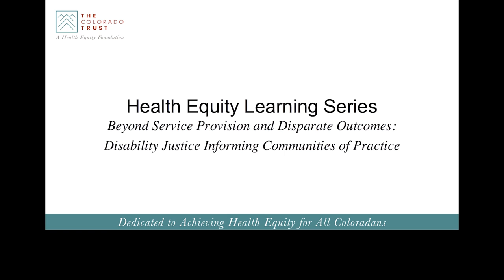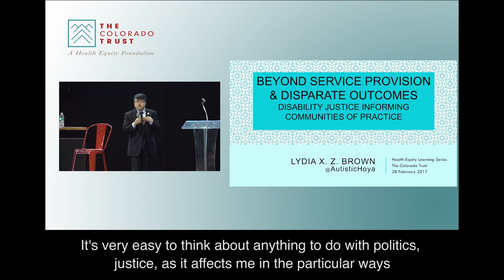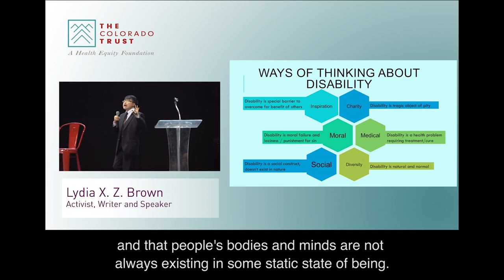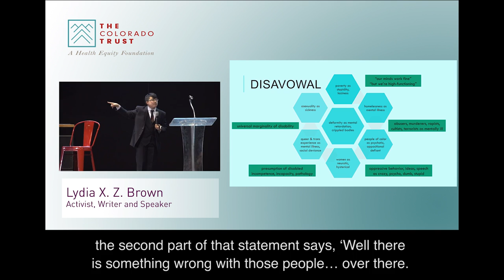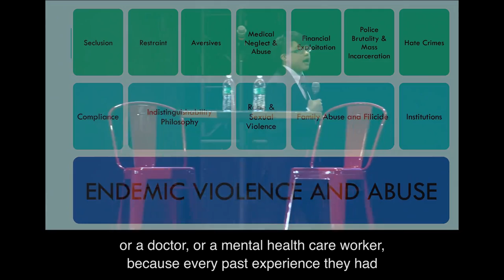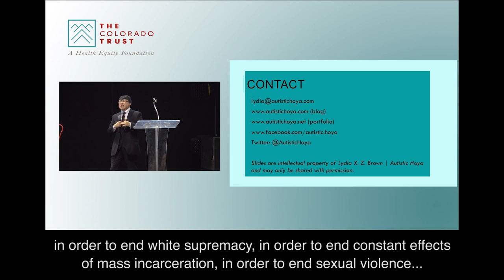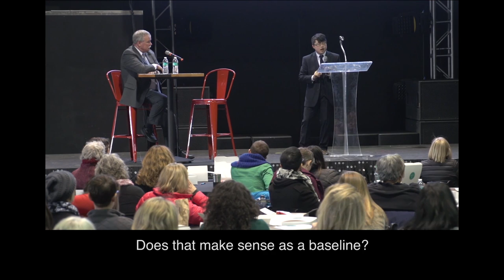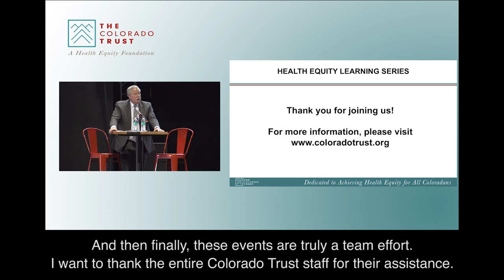Disability Justice Informing Communities of Practice (subtitles in English)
On Feb. 28, 2017, Lydia X. Z. Brown (they/them), past president of TASH New England, chairperson of the Massachusetts Developmental Disabilities Council and a board member of the Autism Women’s Network, presented on inequities in health services for disabled people with an intersectional focus on race, sexual orientation and gender identity. They also explored potential tools for change, from policy and advocacy actions (e.g., strengthening regulations, trainings, education and building coalitions) to community empowerment (e.g., collecting data and stories, creating safe spaces and providing trainings—especially by disabled people of color, for disabled people of color).